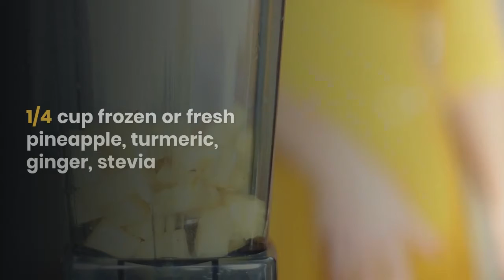How to Make a Tart Cherry Protein Smoothie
INGREDIENTS:
1 scoop Driven Vanilla Isolate
10 fl oz tart cherry juice
6 fl oz water
1/2 cup frozen or fresh blueberries
1/4 cup frozen or fresh pineapple, turmeric, ginger, stevia

DIRECTIONS:
Mix all ingredients together and blend!